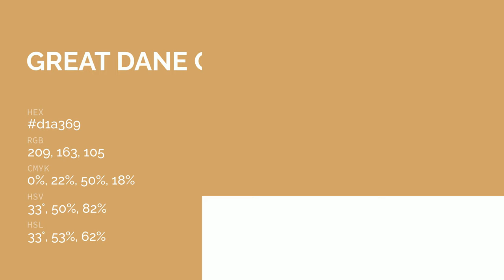Great Dane color d1a369 hex color - Yellow color - Cool color d1a369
What color is Great Dane ? d1a369 hex color - Yellow color - Cool color d1a369

Hex d1a369 Color Code is also known as Great Dane color.